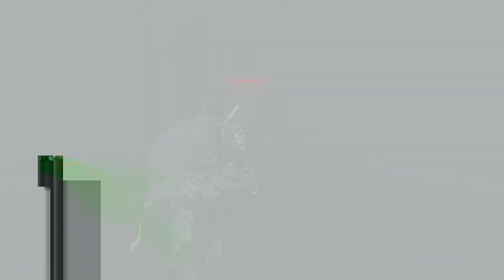(๑￫ܫ￩) Fashions of Tsushima [PS4 Pro Platform](๑￫ܫ￩)